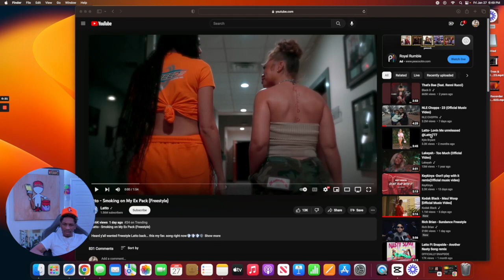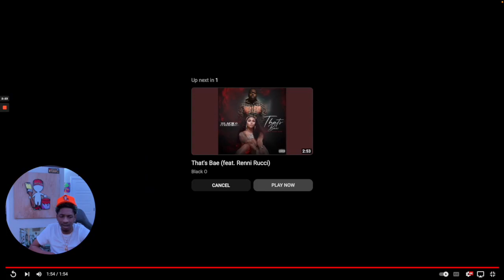Latto - Smoking on My Ex Pack (Freestyle) GOE REACTION